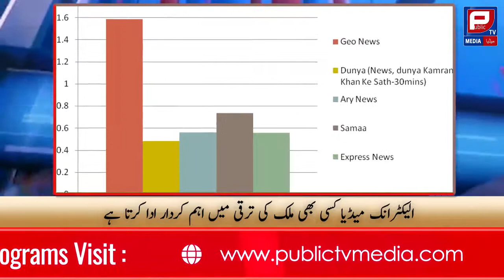Electronic Media | A Social Progress Or Cause of Depression? | Aamer Habib Report 123 | Public TV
Electronic Media | A Social Progress Or Cause of Depression? | Aamer Habib | Public TV Media

Public TV Media is presenting  latest Urdu and English news, investigative programs, Special Reports, and Business reports, Fitness and entertainment programs, and training programs for its valuable viewers.